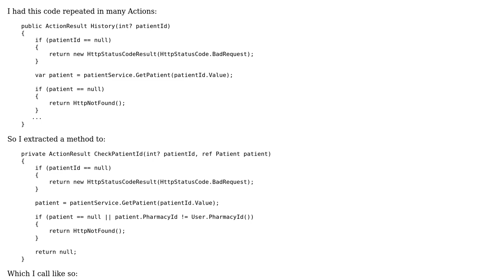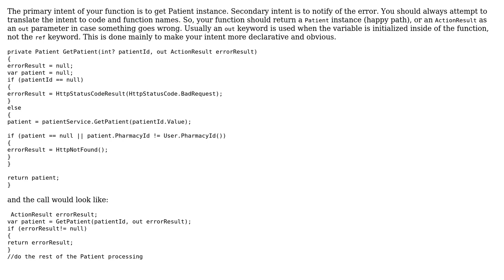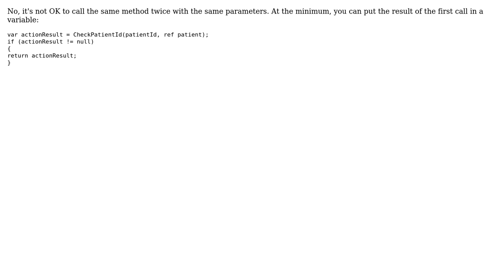MVC refactoring parameter check (2 Solutions!!)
MVC refactoring parameter check

With thanks & praise to God, and with thanks to the many people who have made this project possible! | Content (except music & images) licensed under CC BY-SA | Music | Images & others | With thanks to user woggles user RubberDuck user janos user Daniel Sokolov and the Stack Exchange Network Trademarks are property of their respective owners. You are responsible for your own actions.